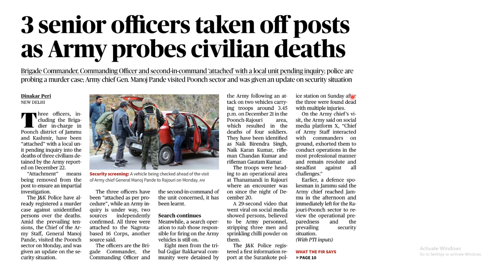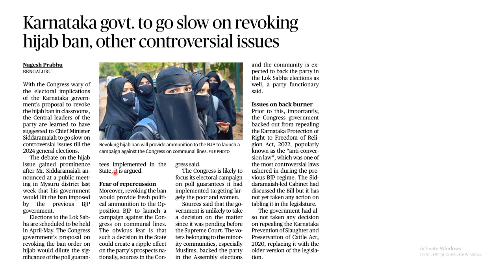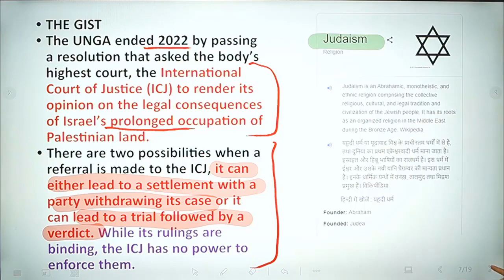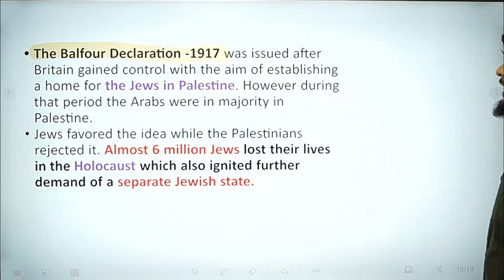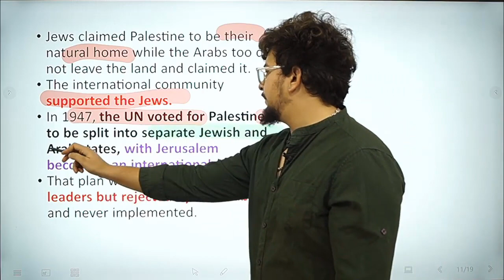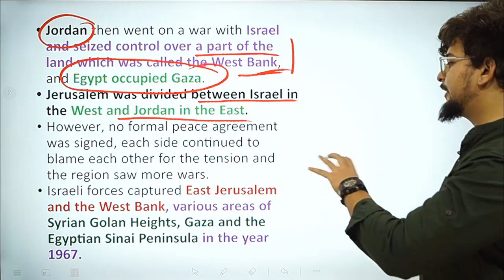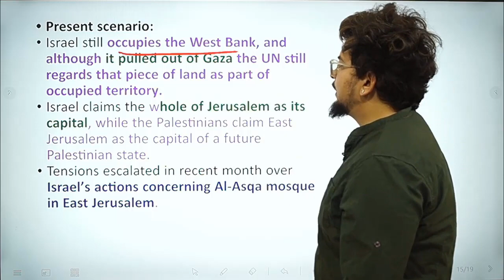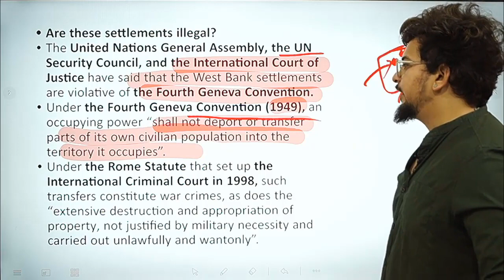The Hindu News Paper Analysis 26th December 2023 - Current Affair Today-CLAT,AILET & NLSAT 2025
TIME STAMP
00:00 3 senior officers taken offposts
01:02 Jaishankar visits Russia for 5 days
01:45 China offers consular aid to arrest Vivo staff
03:02 Karnataka to revoke Hijab Ban
03:45 Israeli airstrikes kill 100
04:26 Israel Palestine conflict in detail